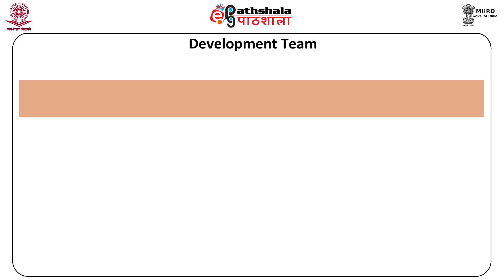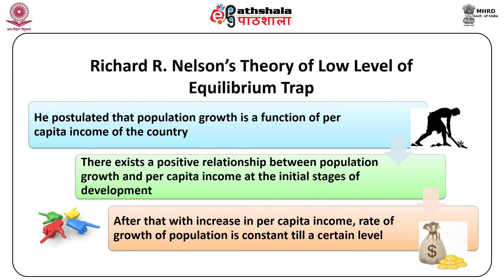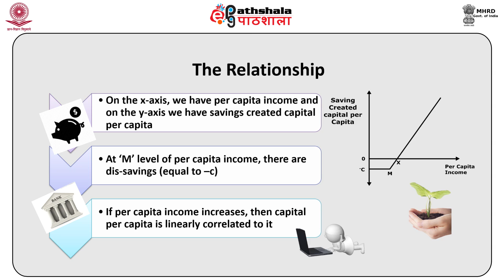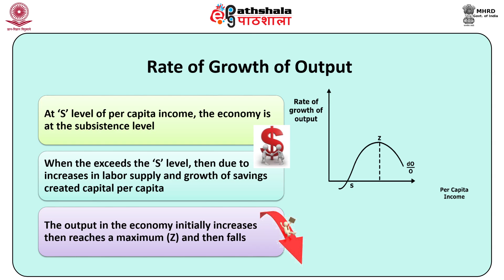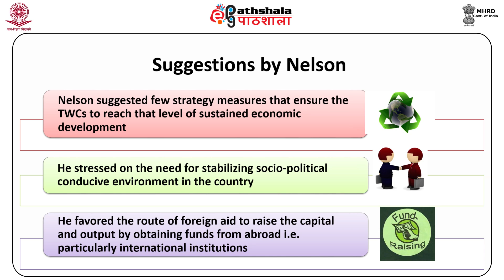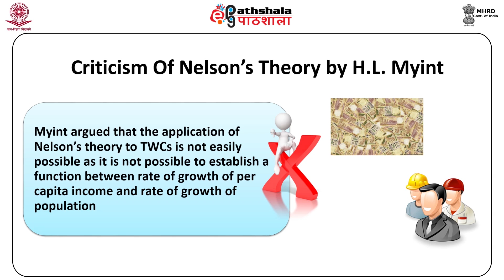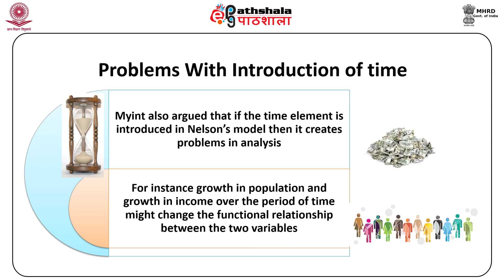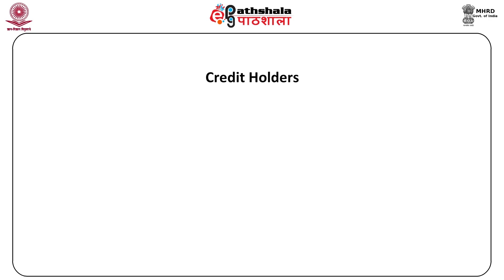Nelson’s Low income Equilibrium Trap